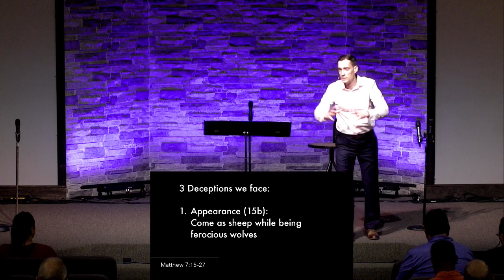June 25, 2023 Simple Obedience Don't Be Deceived FULL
Theme: Don’t Be Deceived

Command: Watch out for false prophets! (15a)

3 Deceptions we face:

1.    Appearance (15b): Come as sheep while being ferocious wolves

Truth-revealer (16–20): What type of fruit does their life produce?

2.    Claims (21–23): Say Jesus is Lord based on their supernatural giftings

Truth-revealer: What characterizes your daily life and decisions—works of lawlessness or doing your heavenly Father’s will?

3.    Knowledge (24–27): Know the teachings of Jesus

Truth-revealer: Do you know Jesus’ teachings, or are you practicing them?

Main Idea: Jesus’ followers follow Jesus.

Þ  Trust Him.
Þ  Do what He says.

Application Questions:

·     Why are Christ’s followers susceptible to false prophets and false teaching? How do we see this manifest in the church today?
·     What is the key indicator in all three sections that point out the deception?
·     Given where this passage occurs within Matthew’s presentation of Jesus’ earthly ministry, what significant claims is Jesus making about himself and His teachings?
·     How does what Jesus taught in these verses affect our understanding of faith and works?
·     What response does this passage elicit in you?